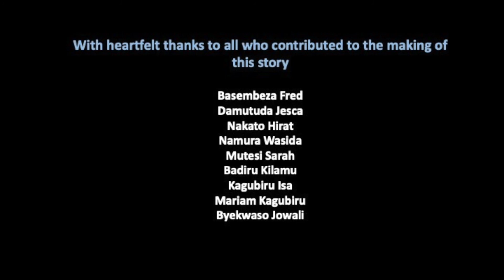I can now speak in public! Nabirye Wagoina Hajira